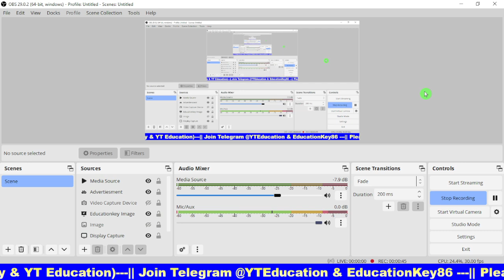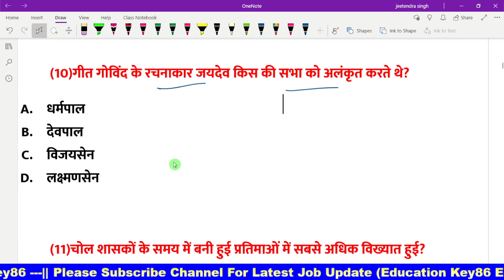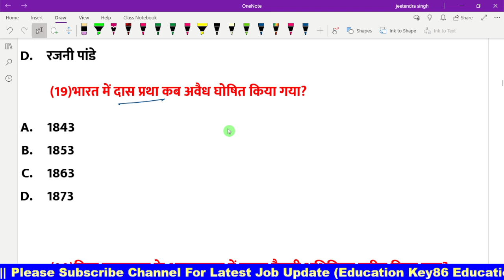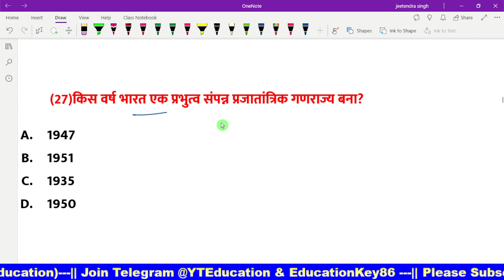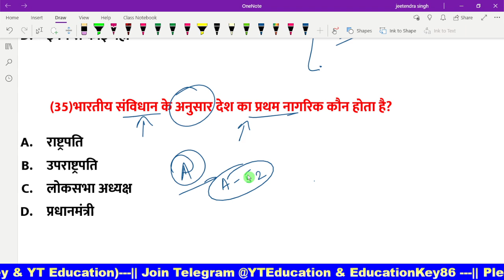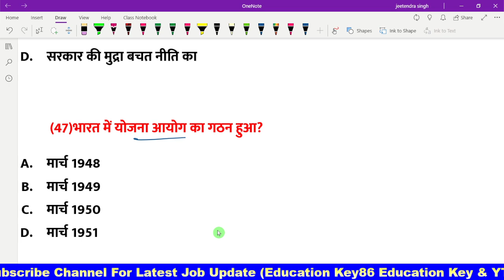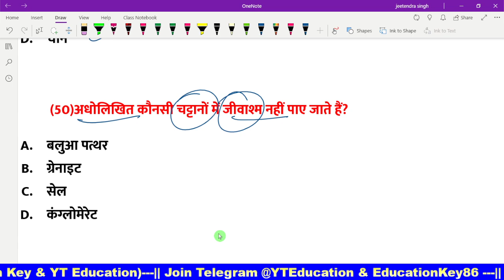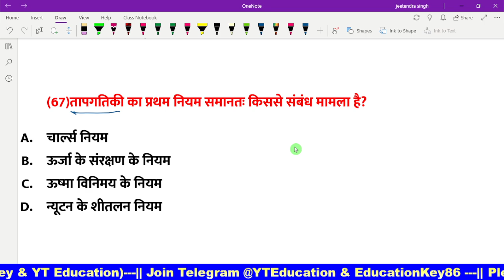Bihar Daroga Mock Test 2022 || बिहार दरोगा न्यू प्रैक्टिस सेट 1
✅Bihar Si New Practice Set 2023 👉 Download App and Pdf also

1. My First Youtube Channel
6.  Quiz Group YT Education

1. BSSC Practice set 2022-23
4. BPSC 67th Practice set
5. Latest Job Update upcoming 2022-23